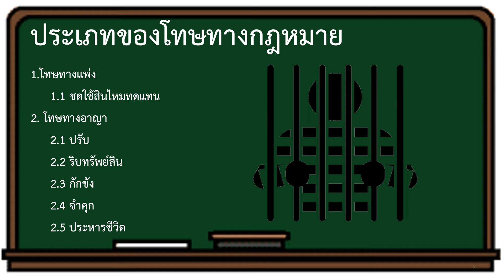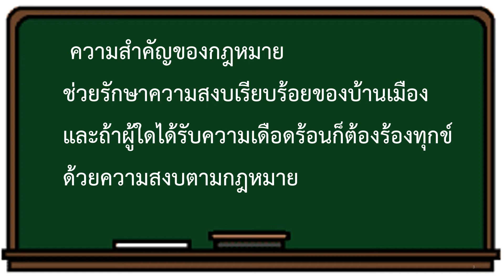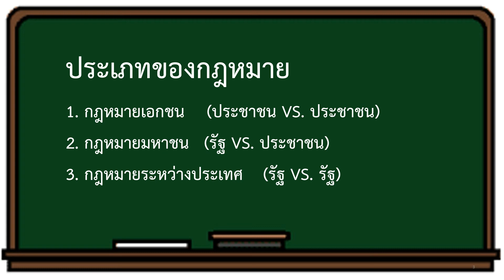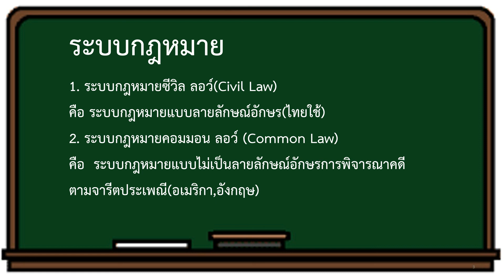วิชา สังคม ม.2 EP.5 ความหมายของกฎหมาย ประเภทของกฎหมาย